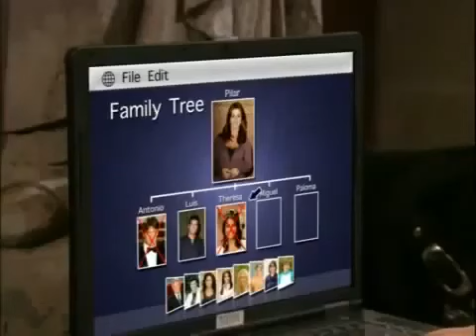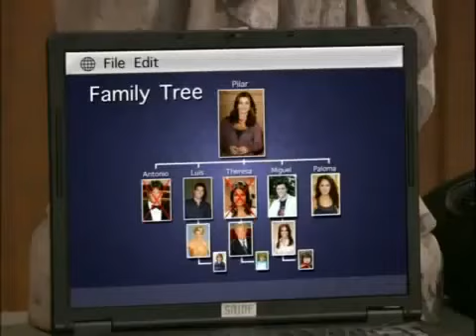Passions Episode #2206 6/11/08